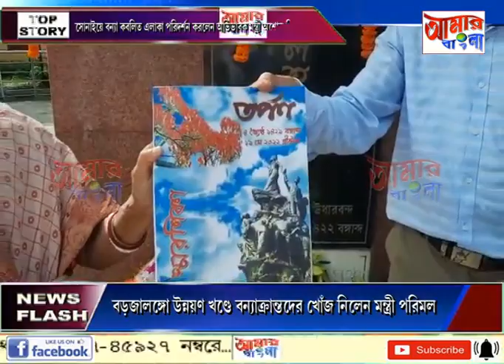AAMAR BANGLA NEWS # 21 05 2022